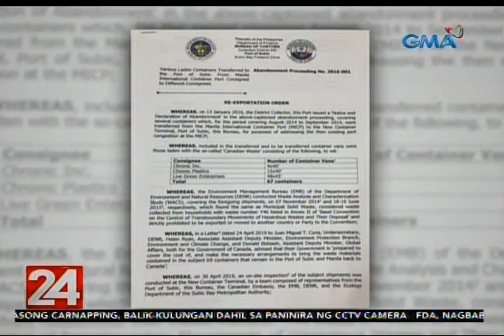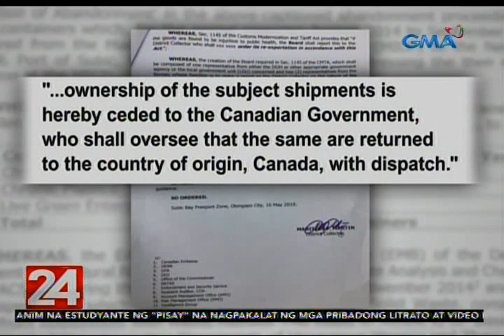24 Oras: 69 container ng basura galing Canada, nakatakdang ibalik sa kanila bukas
Bukas na nakatakdang ibalik sa Canada ang tone-toneladang basura na ilang taong nakatambak dito sa Pilipinas. Ang Canada raw ang dapat sumagot sa gastusin dito bukod pa sa multa na  dapat nilang bayaran dahil sa matagal na pananatili basura nila  sa ating bansa.

24 Oras is GMA Network’s flagship newscast, anchored by Mike Enriquez, Mel Tiangco and Vicky Morales. It airs on GMA-7 Mondays to Fridays at 6:30 PM (PHL Time) and on weekends at 6:00 PM.